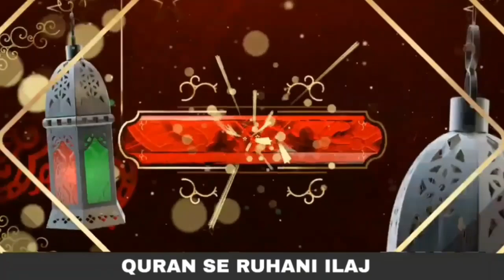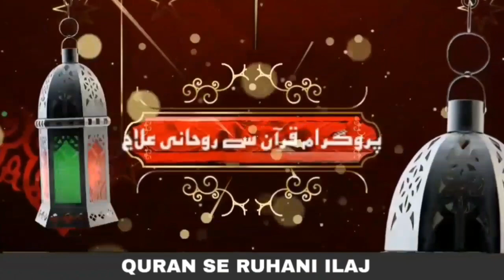How to perform Istikhara | Khud Istikhara krne ka buhat Asan Tarika | Istikhara ki Dua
Check my all other topics:

1. دنیا کا کامیاب انسان بننے کے لیے ان 2 باتوں پر عمل کریں کریں

2.  سحر محبت محبت کے جادو کا علاج

3. خاوند بیوی کے درمیان لڑائی ڈالنے والے جادوکا علاج

4. لاعلاج مرض کا علاج دعا  سے

5. کالے جادو کا توڑ قرآن سے روحانی علاج

6. چودہ سو سال پرانا وظیفہ پوری دنیا کی جنات کو چیلنج

7. کسی کو برا خواب آئے تو کیا کرنا چاہیے

8. شیطان کی خوفیہ چالیں

9. کیا قرآنی تعویذ پہننا جائز ہے

10. کڑا اور ڈوری پہننے سے کون سی بیماری لگ سکتی ہے

11. جادوگر آپ کے دل کی بات کیسے بتاتا ہے

     Hafiz ABdul Basit Salfi

IF I m Busy drop your MSG on my cell number. )